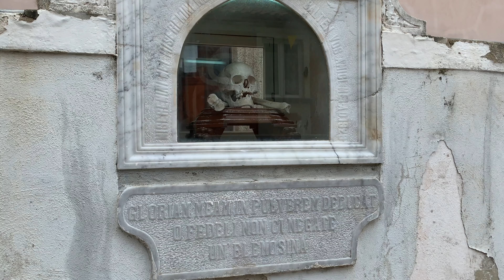Palinuro & Tropea in 4K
Estate 2019 viaggio in Calabria, Cilento, ma non solo..